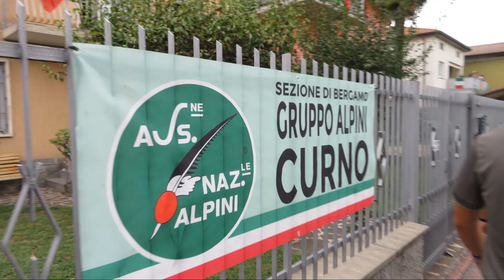39° ADUNATA SEZIONALE ALPINI A CURNO 2024